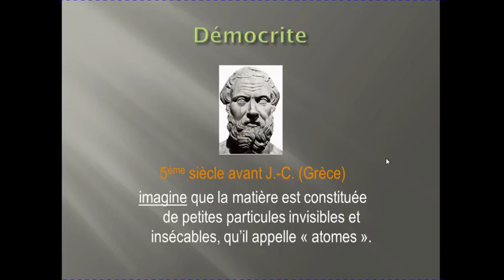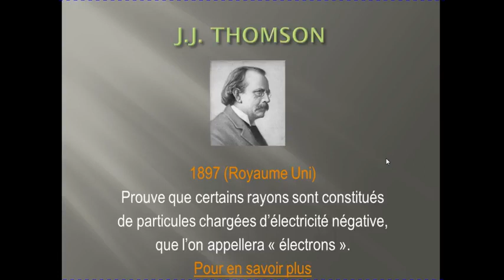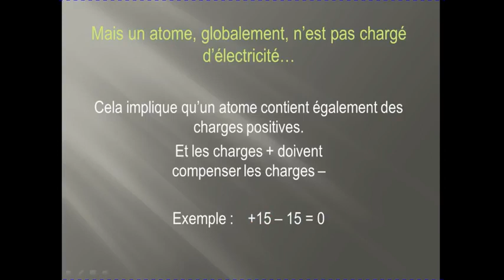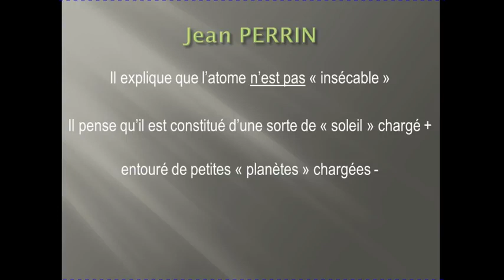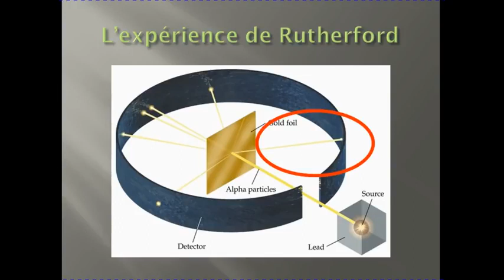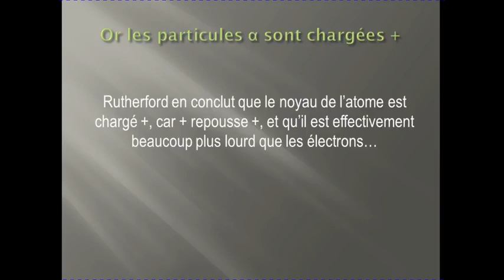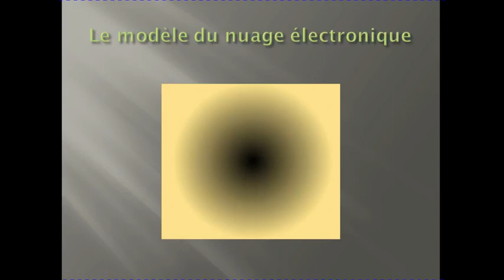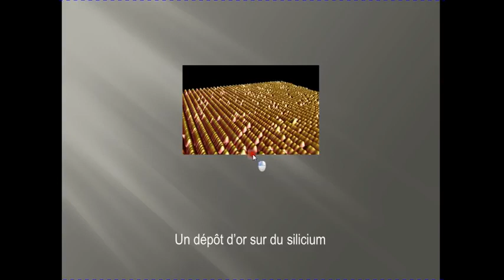3APIC_cours de PC (leçon-2"histoire de la découverte du modèle de l'atome#capsule_1#")